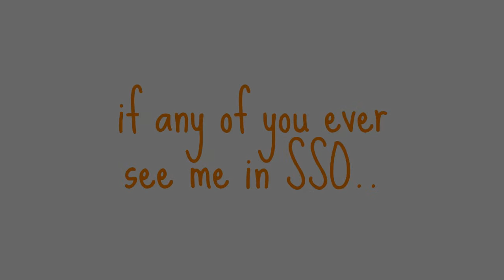SSO= SOMETHING TO TELL YOU GUYS!!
this is something i wanted to tell u guys about for some time. hope you understand and not get angry at me. have a great day!! ;-)